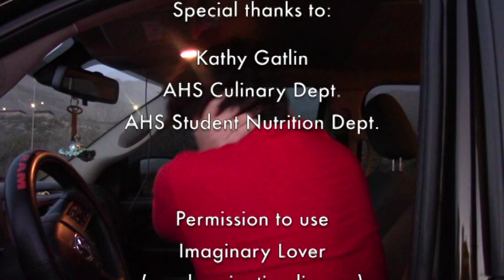Imaginary Lover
Alamogordo Film students had fun with this classic by Atlanta Rhythm Section.  The scenes were fun and they put a new "teenage" spin on the 'invisible friend' that some people have in elementary school.